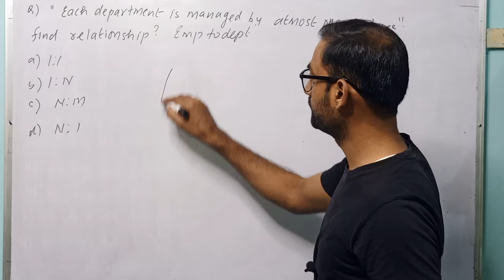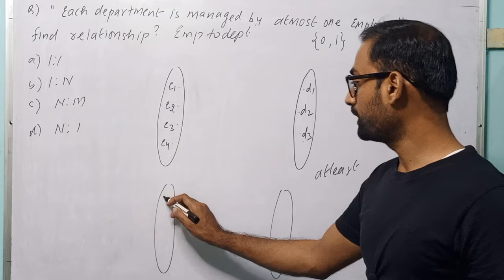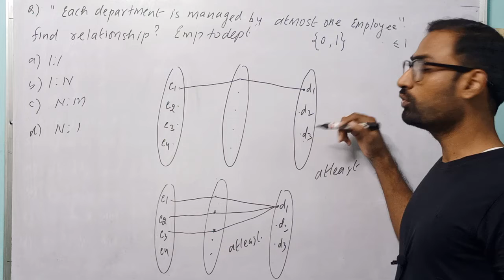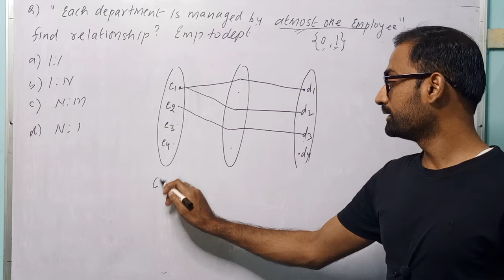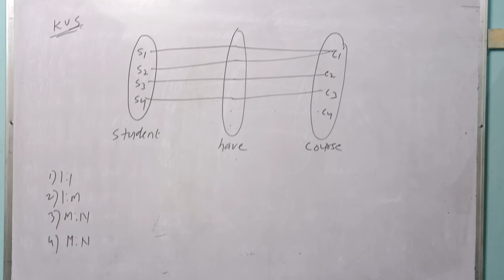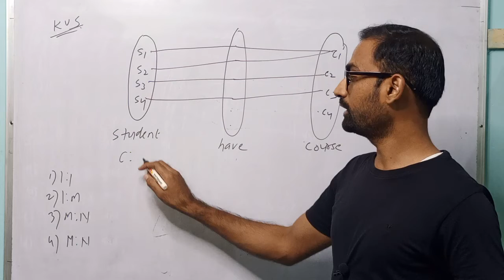DBMS Vid 9 | Question on Functional Depndency |Gate Questions in DBMS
rpsc programmer vacancy 2022|rpsc programmer | rpsc programmer salary| rpsc programmer vacancy |
rpsc programmer previous paper |rpsc programmer job profile| rpsc programmer syllabus| rpsc programmer classes
|rpsc programmer preparation| rpsc programmer grade pay| rpsc programmer book| rpsc programmer 2022 vacancy salary |
rpsc programmer paper 2013| rpsc programmer prevous year paper| programmer vacancy in rajasthan 2022 | programmer
vacancy in rajasthan 2022| programmer ki salary kitni hoti hai| rpsc programme test

informatics assistant vacancy 2022| informatics assistant| informatics assistant classes|
informatics assistant syllabus| informatics assistant salary in rajasthan| informatics assistant previous year question paper|
informatics assistant syllabus 2022| informatics assistant vacancy | informatics assistant vacancy 2021|
informatics assistant 2021| informatics assistant previous year paper|informatics assistant rajasthan syllbus|
suchna sahayak vacancy 2022| suchna sahayak syllabus| suchna sahayak bharti | suchna sahayak classes| suchna sahayak salary|
suchna sahayak qualification| suchna sahayak bharti 2022| suchna sahayak eligibility|
suchna sahayak kya hota hai| suchna sahayak qualification in rajasthan|

computer teacher latest news | computer instructor result | computer instructor dv news|
computer instructor latest news| computer instructor cutoff 2022| computer instructor dv date|
computer instructor result 2022| computer instructor answer key 2022| computer instructor document verification|
computer instructor salary in rajasthan | computer instructor latest news today in rajasthan|

what is one to one relationship in dbms
what is one to many relationship in dbms
what is many to many relationship in dbms
in er
in erd
in er diagram
er diagram by rajesh badariya

This type of relationship exists when each of the records of the first table can be associated with one or more records of the second table, as well as a single record of the second table may be related to one or more records of the first table. A Many-to-Many relationship is formed by two one-to-many relationships that are connected by an ‘associate table’ or ‘linking table.’ By having fields that are the primary keys of the other two tables, the bridging table connects two tables. The following example will help us comprehend this.
Following is the example to show a relational database, as shown belo